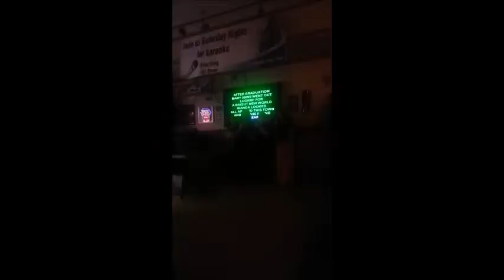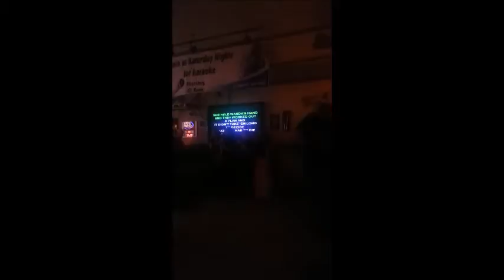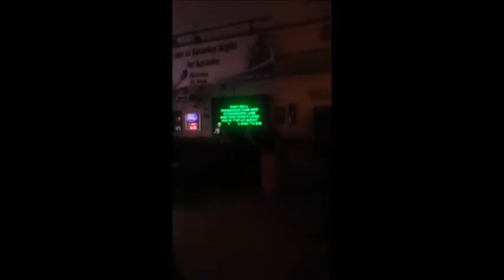Drunk karaoke (On my part, haha)! (February 28th, 2015)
26th birthday fun with Samantha, Trisha, and Kristen singing with me! (Goodbye Earl - Dixie Chicks)